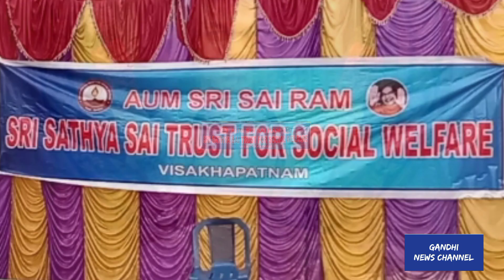ఆనందోత్సవం 2024 | Sri Sathya Sai trust for social welfare|Chandra Nagar|gandhi news channel